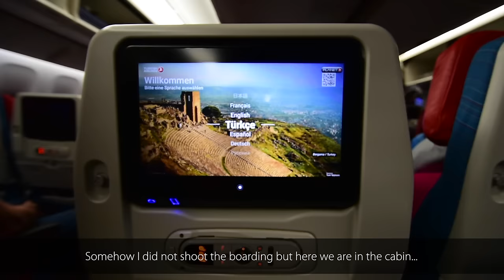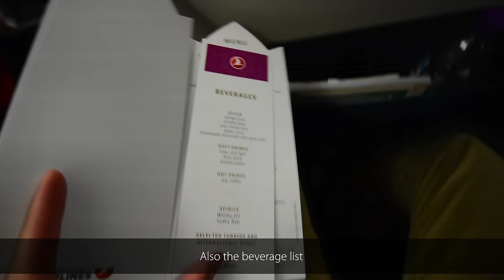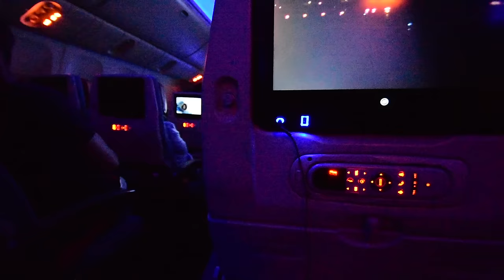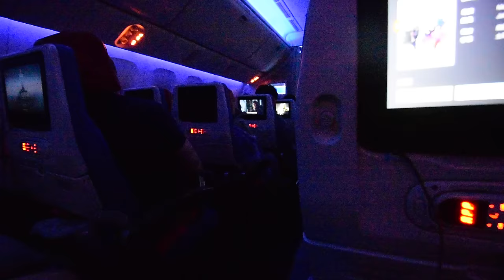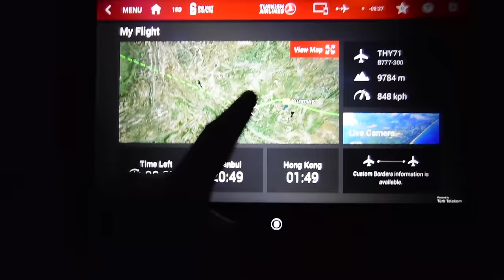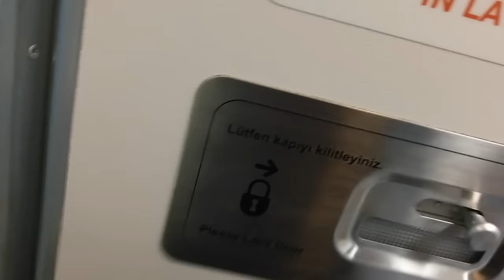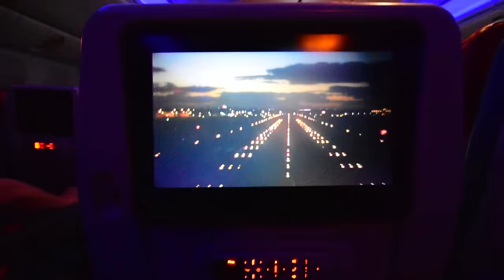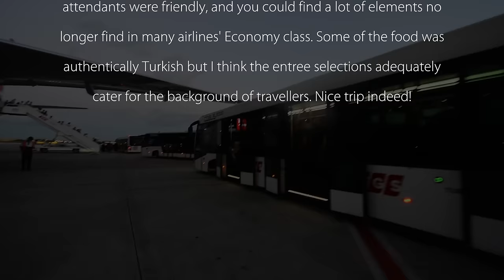Economy class | Turkish Airlines TK71 Hong Kong to Istanbul Ataturk Boeing 777-300ER (Review #44)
Hi guys,

It is finally time for a break from Cathay groups and here comes a review of my great first-time flight on Turkish Airlines to visit the beautiful Turkey. I enjoyed Istanbul a lot and hope you would enjoy this video as well.

Flight Review #44
Turkish Airlines TK71 HKG-IST
Economy Class
Boeing 777-300ER